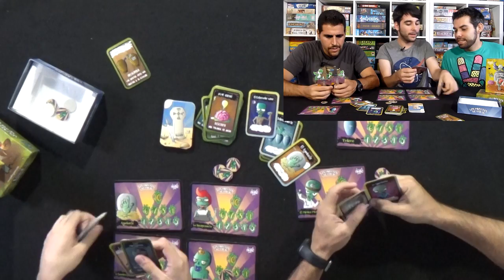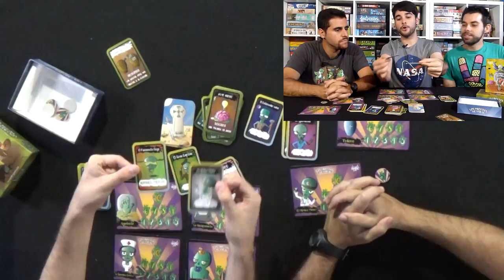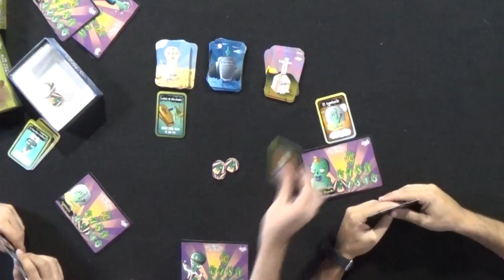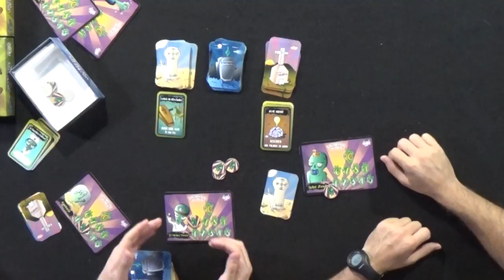LOS MUERTOS NO HABLAN Con su autor Verkami Concurso (RDJ)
Presentacion del juego "Los muertos no hablan" actualmente en campaña de Verkami:
diciendo que personaje añadiríais a la expansión del juego y que tipo de ilustración pondríais, describiendo la accion y la imagen. El mas original ganará y su carta fomrará parte del juego!!
Teneis hasta el 21 de Agosto de 2017.